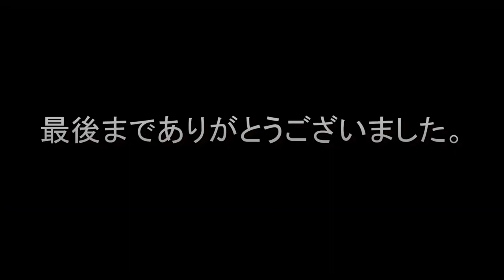春の小川（岡野貞一）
岡野貞一作曲　春の小川　です。

お世話になっている人が、この曲を歌いたいとのことで伴奏をアレンジしたので、おまけ画面程度にメロディーをのっけてアップしました。
伴奏は乃木調子です。